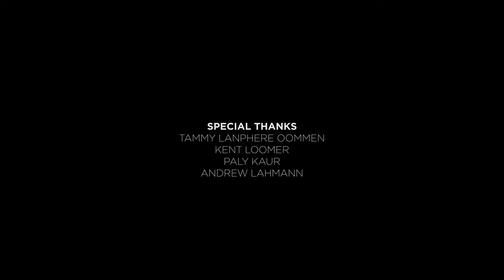Bench - Romantic Short Film By Inderjit Singh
watch a relationship crumble and when you think life is at its breaking point... this happens...

Directed and Written By: Inderjit Singh
Director of Photography: Preet Cooner & Samie Deol
Producers: Inderjit Singh, Preet Cooner, & Samie Deol
Edited: Aaron Deol
Casting: Tammy Lanphere Oommen
Cast:
Emily Hall as Sarah
Trevor Austin as Hunter
Alondra N Lopez as Marissa
Specials Thanks: Tammy Lanphere Oomen, Kent Loomer, Paly Kaur, & Andrew Lahmann